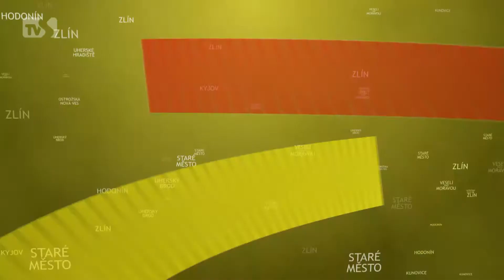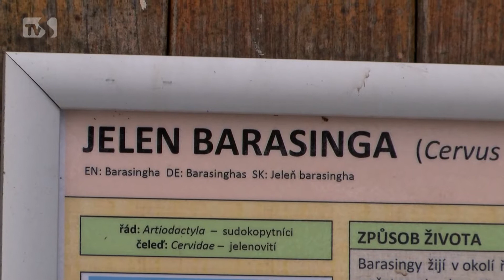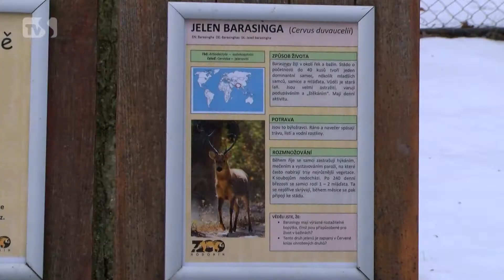TVS: Hodonin 24. 2. 2017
Ples Benatura vybral peníze na děti a na postižené / Zoo chová další druh jelena / Středisko volného času uspořádalo karneval